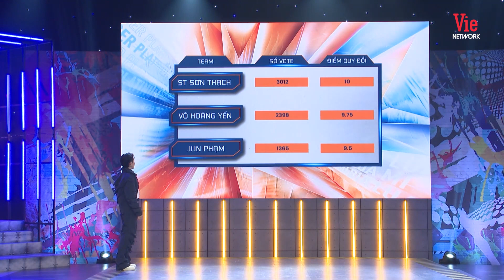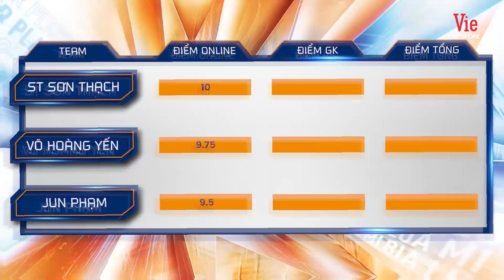Jun Phạm - S.T tranh luận về chiến thắng của TOP 9 và cái kết cực ấn tượng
Tập cuối cùng của Dấu Ấn Hệ Bản Lĩnh sẽ dẫn dắt bạn nếm trải hết tất cả cảm xúc ngơ ngác, ngỡ ngàng và bật ngửa. Những màn trình diễn sôi động, hoành tráng của các team sẽ như thế nào? Ai sẽ được vinh danh? Tất cả sẽ được giải đáp trong tập 7 của Dấu Ấn Hệ Bản Lĩnh được phát sóng ngày 26/6/2022 vào lúc 19g00 trên siêu ứng dụng giải trí VieON và 20g00 trên YouTube VieChannelHTV2.

Chương trình hân hạnh được tài trợ độc quyền bởi Bia Lúa Mì Tiger Platinum.

Đặc Điểm Nổi Trội Của Tiger Platinum Wheat Lager: THƯƠNG HIỆU Được kế thừa sự yêu thích và ủng hộ của người tiêu dùng Việt Nam dưới nhãn hiệu “Tiger Beer – Đánh Thức Bản Lĩnh”. SẢN PHẨM Bia lúa mì với sắc vàng đặc trưng, mùi vị tươi mới, thoảng hương vỏ cam thơm mát đầy sảng khoái với nồng độ cồn nhẹ 4.5%